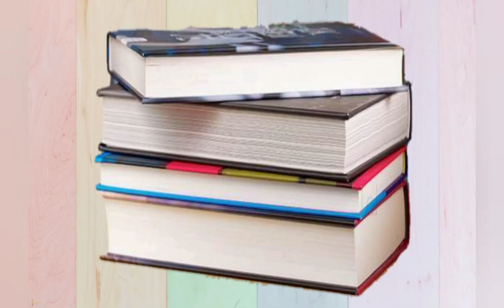माणूस ही वाचता येतो (माझ हक्काचं व्यासपीठ भाग:- 12)